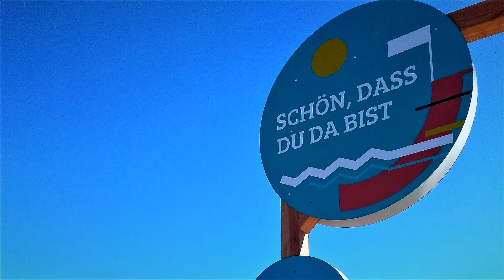Scharbeutz 2020 - Am Strand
Der Strand von SCHARBEUTZ am 01. September 2020! Schön, dass du da bist...